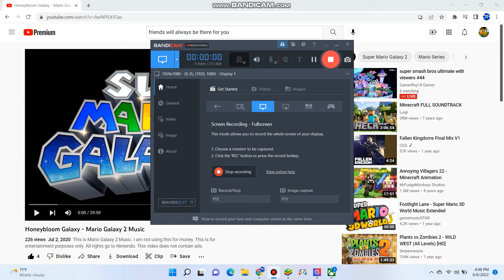Plants Vs Zombies 2 Addon By LiL: Buzzybeehive/Honeyhive World In Minecraft Gameplay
This Is From That Cool Pvz2 Custom World Info! Cool Right?

Anyways Have A Nice Day Folks!